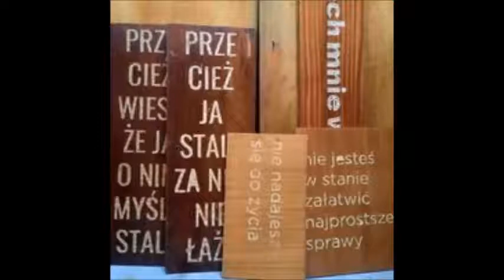Paweł Żukowski. Wszyscy tylko czekają, żeby się coś przez niego nie udało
Rozmowa z Agnieszką Gołębiewską i Pawłem Żukowskim. Radio Kraków Agnieszka Szablewska 14.05.21
Shefter Gallery, Kraków
Kuratorka: Agnieszka Gołębiewska
wernisaż sobota 15 maja 2021 (okno czasowe 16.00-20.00)
Opis wystawy/ skrót tekstu kuratorskiego
Paweł Żukowski
„Wszyscy tylko czekają, żeby się coś przez niego nie udało”.

Szlachetne materiały, grube lakiery, forniry z lat 60. Zdezelowane meble z czasów, gdy jeszcze nie było Ikei, ale już urządzano ludziom życie na miarę. Jak dziś.
Wyryje na nich hasła, które choć są cytatami z dawnego świata, są aktualne do bólu. Użyjemy ich na barykadach bądź zobaczymy na aukcjach Christie’s za kilka lat.
Paweł Żukowski, artysta wizualny i aktywista. Nieustannie psuje ludziom dobry humor ośmieszając kulturę sukcesu i tematyzując życiowe porażki, kryzysy, choroby, lęki i samotność.

Artysta prowadzi nas tropami tej bardzo osobistej wystawy poprzez wyryte w meblościankach z lat 60. dialogi filmowe oraz tkaniny i tapety. Odtwarza poniekąd duszną atmosferę wnętrza mieszczańskiego domu, w którym te słowa padały i padają.
To opowieść o szczególnym momencie w życiu człowieka, artysty. Cena jest wysoka, wszystko na ostrzu noża.
(Agnieszka Gołębiewska)